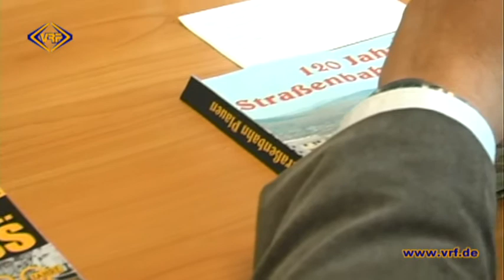19/14 Modellstraßenbahnausstellung wirft Schatten voraus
Kleine Bahn ganz groß. Unter diesem Motto treffen sich am 17. und 18. Mai Modellstraßenbahner zum wohl größten Treffen der Welt in der Spitzenstadt. Darüber informierten heute Vertreter der Plauener Straßenbahn GmbH und deren Traditionsverein.